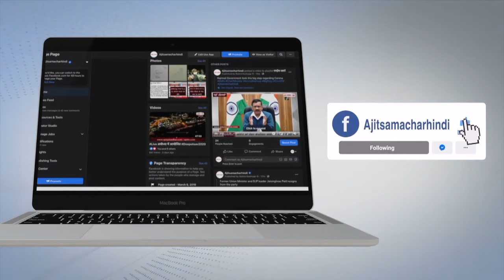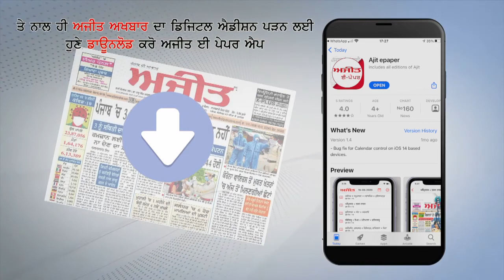यमुनानगर - Mandi में आ रही Problems को लेकर DC से मिले Farmers